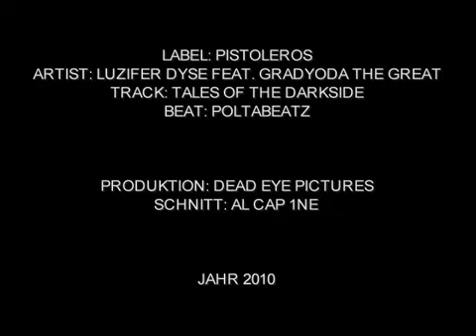𝔏𝔲𝔷𝔦𝔣𝔢𝔯 𝔇𝔶𝔰𝔢 𝔛 𝔊𝔯𝔞𝔡𝔶𝔬𝔡𝔞 𝔗𝔥𝔢 𝔊𝔯𝔢𝔞𝔱 - 𝔗𝔞𝔩𝔢𝔷 𝔒𝔣 𝔗𝔥𝔢 𝔇𝔞𝔯𝔨𝔰𝔦𝔡𝔢